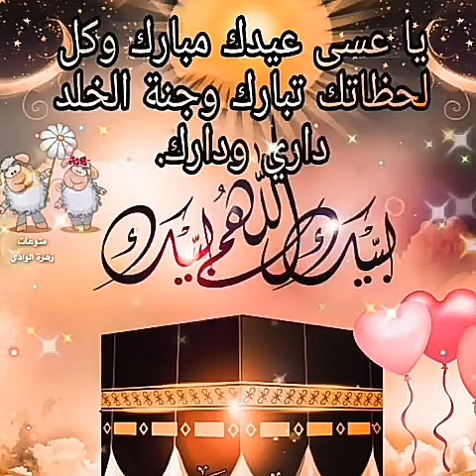كل سنة وانتم طيبين حبايبي🌹وعيد مبارك سعيد